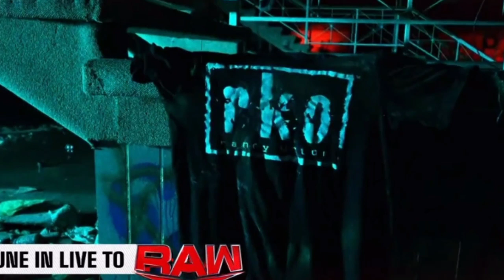Brock Lesnar Returns, Brock Lesnar F5 To Otis,Seth Rollins Theory Match,WWE Raw Highlights Today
Roman Reigns Head Of The Table T-shirt👇
Roman Reigns Wreck Everyone And Leave T-shirt
Drew Mcintyre Claymore Country T-shirt
John Cena Tshirt

1) Brock Lesnar Returns, Brock Lesnar F5 To Otis Seth Rollins Theory Match WWE Raw Highlights Today Video Telugu Lo
WWE Raw Brock Lesnar Return Highlights
Roman Reigns Next Smack Downs  Seth Rollins Vs Riddle Match WWE Raw Highlights Theory MITB Mr McMahon RAW Highlights Today show Tribal Chief Message Roman Reigns Contract Riddle Attacks Seth Rollins Attacks Cody Rhodes WWE Raw Highlights Today Show
Roman Reigns Leaving WWE Raw Results WWE Raw Highlights Predictions Video
Roman Reigns Brawl Wrestlemania Backlash Highlights Today
WWE Backlash live Today Highlights WWE Raw 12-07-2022 Highlights Today Roman Reigns Return Smackdown Today Roman Reigns Brock Lesnar Attacks Adam Pearce  WWE Raw 11 July 2022 Highlights Today Video Roman Reigns & Paul Heyman WWE Smack Downs Highlights WWE Smackdown Highlight WWE Latest Updates  WWE WrestleMania Backlash Off Air Roman Reigns Reaction  Telugu WWE Smackdown Today Video Roman Reigns New Video 2022